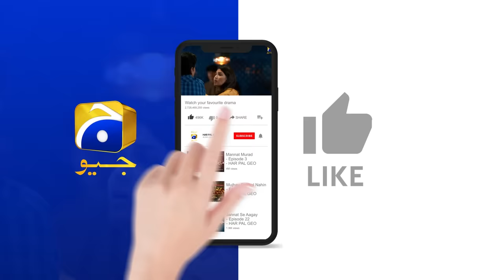Mannat Murad Episode 13 - [Eng Sub] - Digitally Presented by Jhalak Beauty Cream - 7th November 2023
Mannat Murad Episode 13 - [Eng Sub] - Iqra Aziz - Talha Chahour - Digitally Presented by Jhalak Beauty Cream - 7th November 2023 - HAR PAL GEO

Written by: Nadia Akhtar
Directed by: Syed Wajahat Hussain
Produced by: Abdullah Kadwani & Asad Qureshi
Production House: 7th Sky Entertainment

Cast:
Zarlish - Gurya
Rubab - Pinky